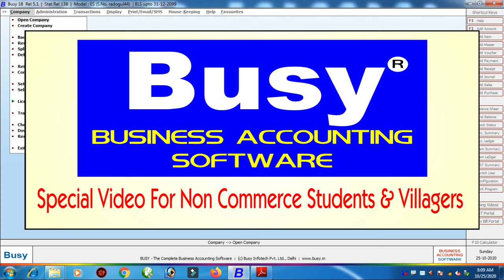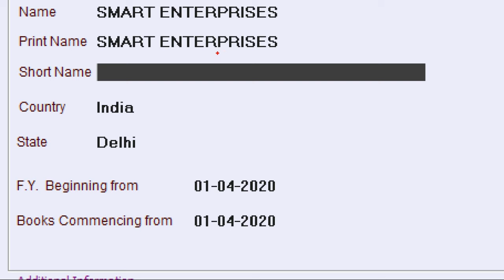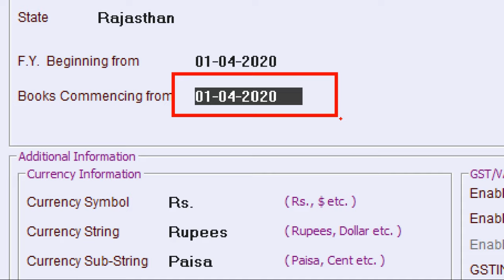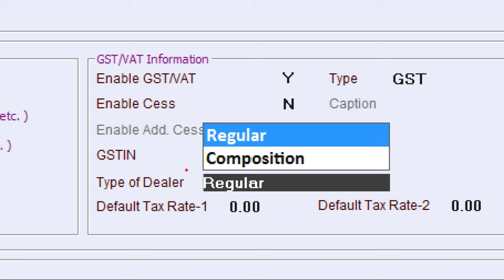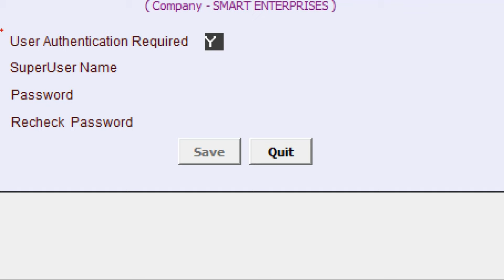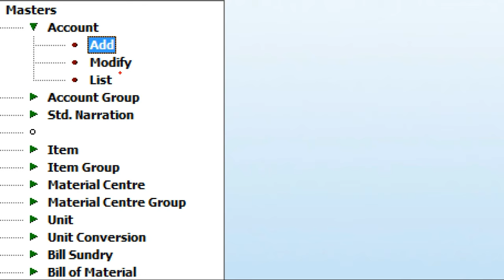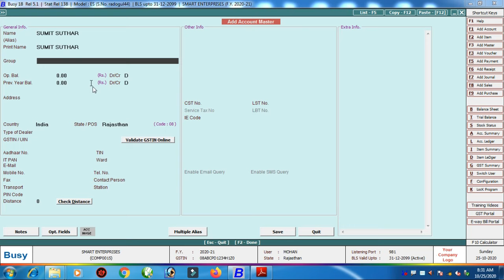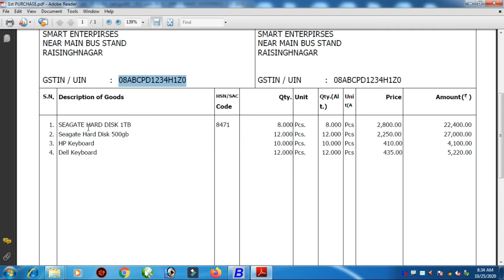BUSY Accounting Software Tutorial in Hindi1| Learn Busy Software Basic to Advance Level | busy PART1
|Company Creation in BUSY

For Accounts Group Details